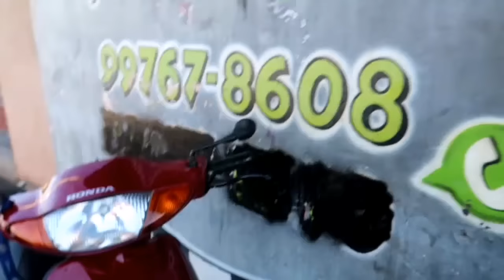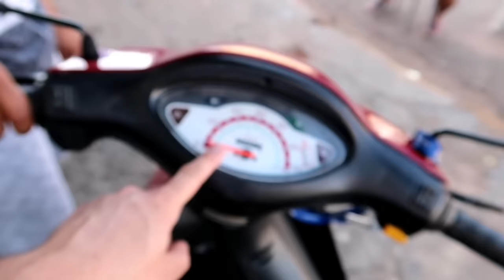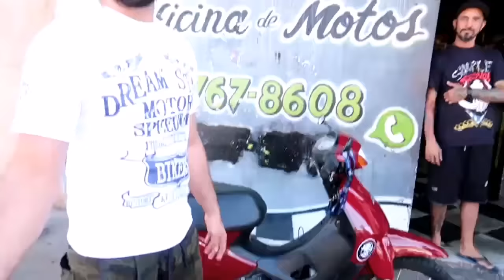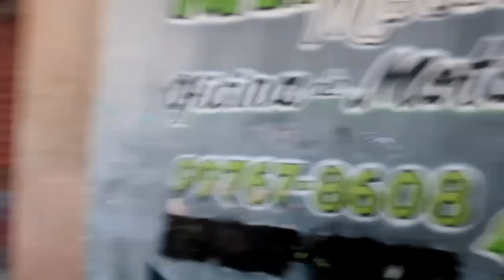Biz 190cc Parte de Cima OHC Strada